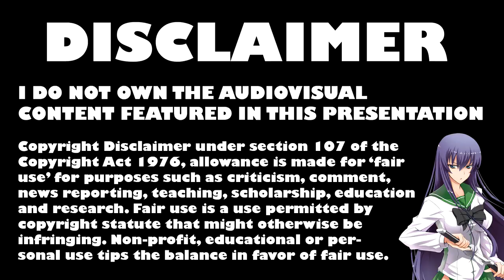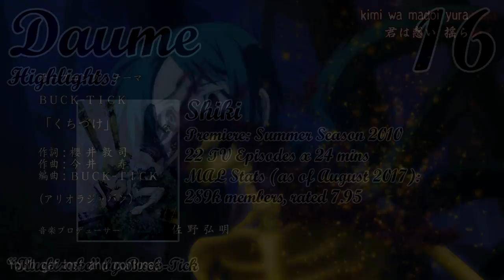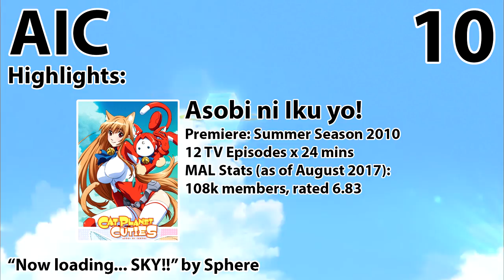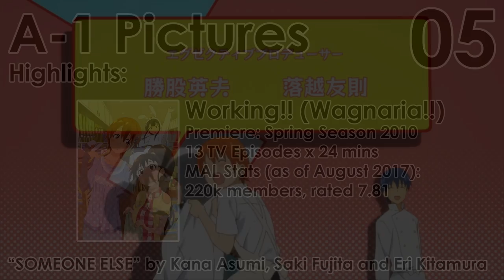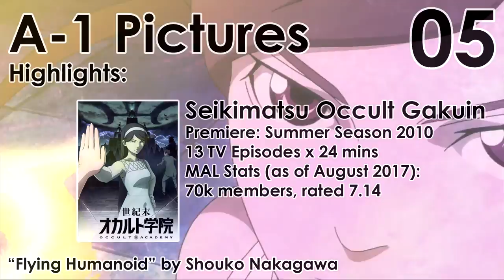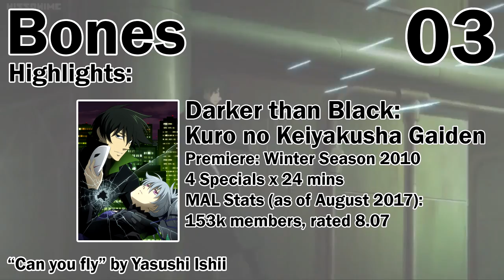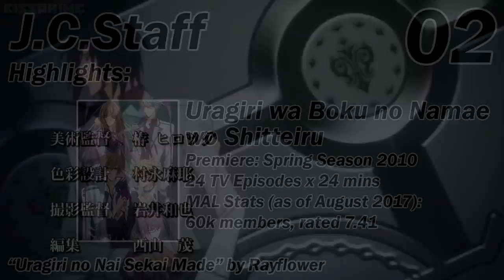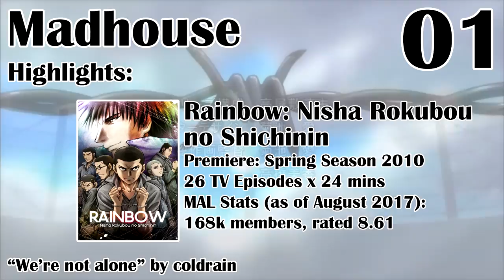Top 25 Anime Studios of 2010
Please note that this list considers 2010 anime only, so don't be surprised if some of the most well-respected studios ever don't rank so high.

2010 seemed to have more anime than 2011. There was some quality anime, most notably the end of Bones' Fullmetal Alchemist: Brotherhood. Well-respected Madhouse anime and J.C.Staff's unmatched output rate were also big players.

[I made the error of keeping "2011" in the "please note" section. It's annoying but, oh well]

I know that these videos aren't exactly... popular. But I enjoy making them so whatever! :P

You'll have to watch the video to find the order, but here are the 25 studios that made it to the top: (in alphabetical order)
A-1 Pictures
AIC (Anime International Company)
Artland
Bones
Brain's Base
Daume
Gainax
Ghibli
GoHands
J.C.Staff
Kyoto Animation
Madhouse
Manglobe
P.A. Works
Producton I.G
Shaft
Silver Link.
Studio Deen
Studio Pierrot
Sunrise
SynergySP
Toei Animation
White Fox
Xebec
Zexcs

Honourable Mentions: (studios that missed the narrowly missed the top 25, in alphabetical order)
Bridge [Mitsudomoe]
Diomedea [Shinryaku! Ika Musume]
feel. [Kiss X Sis (TV), Yosuga no Sora]
Seven Arcs [Mahou Shoujo Lyrical Nanoha: The Movie 1st, Sekirei: Pure Engagement]
Studio Rikka [Eve no Jikan Movie]
TMS Entertainment [Detective Conan & Movie 14, Magic Kaito]